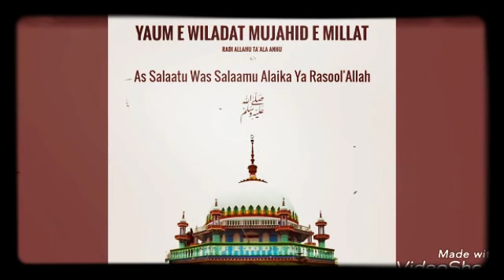Asad Iqbal~~~🎤Dil♥Ko Choo Lega Ye Kalaam Sunnte hee,Top Hit Manqabat e Habibe Millat...2018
🎤🎤🎤🎤🎤🎤 sunkar dekhiye fir kehna kalaam kesa hai